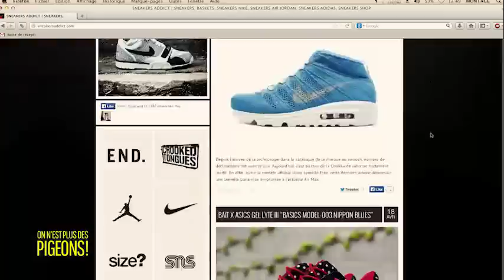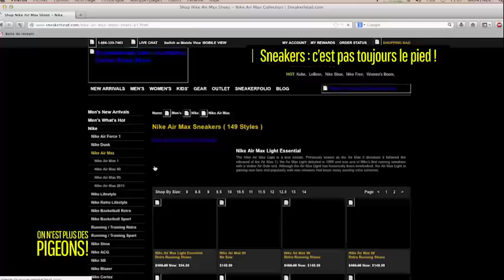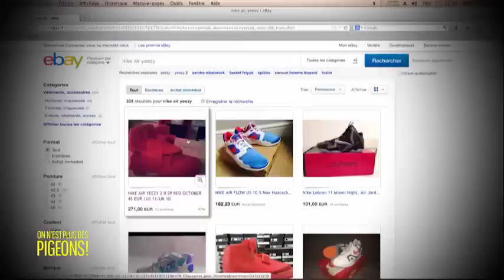Sneakers : c'est pas toujours le pied !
Si vous êtes Fashion addict, peut-être êtes vous amateur de sneakers, ces chaussures de sport stylisées qui s'arrachent dans tous les magasins. Véritables accessoires de mode, les sneakers sont victimes de leur succès. Contrefaçon ou malfaçon, beaucoup tentent de tirer profit de ces pépites d'or aux pieds. Alors les Pigeons vous aident à y voir clair et vous donnent quelques astuces pour éviter de vous faire arnaquer.

ONPDP, tous les lundis à 20h45 sur France 4 !